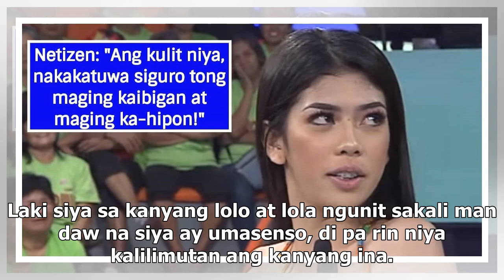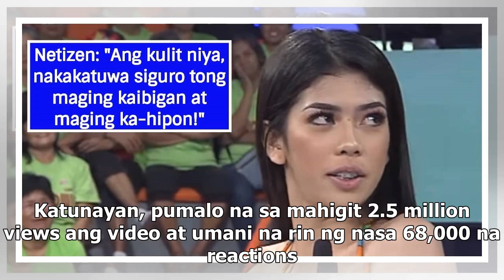Wowowin contestant na binansagang "hipon", kinagiliwan ng netizens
- Agad na nag-viral ang video ng Wowowin contestant na si Herlene Budol- Binansagan daw siyang hipon...